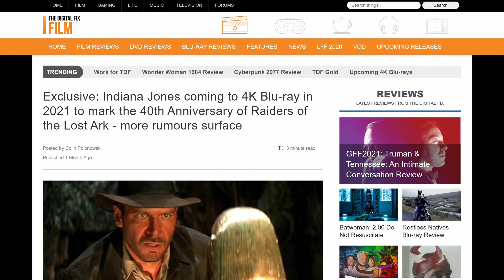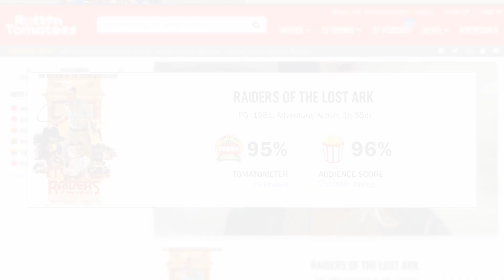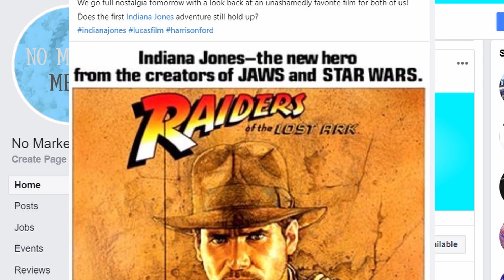Raiders of the Lost Ark Flashback Movie Review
In 1981, George Lucas and Steven Spielberg put their minds together and came out with this gem!  That was 40 years ago!  Does Raiders of the Lost Ark still hold up today?

Share your opinions and recommendations for future videos in the comments below. Please be respectful of others.

Timestamps:

0:00 Intro
1:30 Synopsis
2:34 Retrospective
4:08 Deep Dive
21:25 Conclusions
22:25 Outro

Song
Spanish Flea

Artist
Herb Alpert & The Tijuana Brass

Album
!!Going Places!!

Writers
Julius Wechter

INgrooves (on behalf of Herb Alpert Presents); UMPI, LatinAutor - UMPG, UMPG Publishing, ASCAP, LatinAutorPerf, CMRRA, UNIAO BRASILEIRA DE EDITORAS DE MUSICA - UBEM, Sony ATV Publishing, and 13 Music Rights Societies